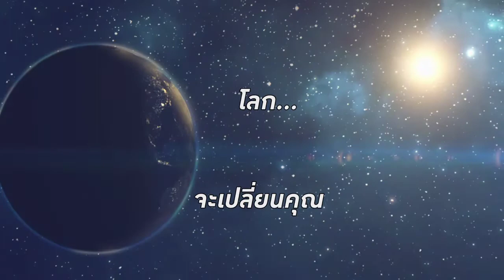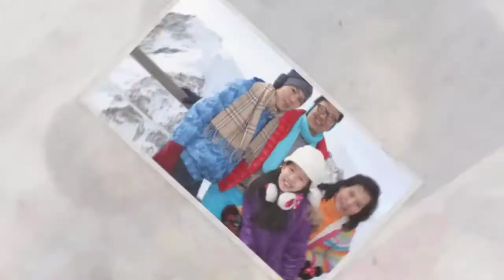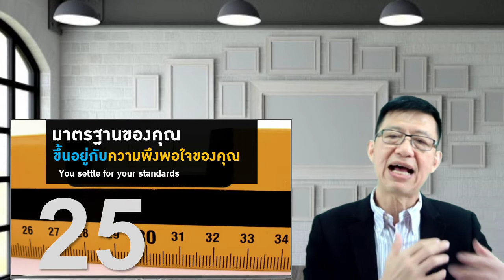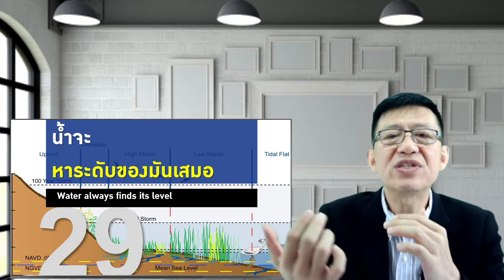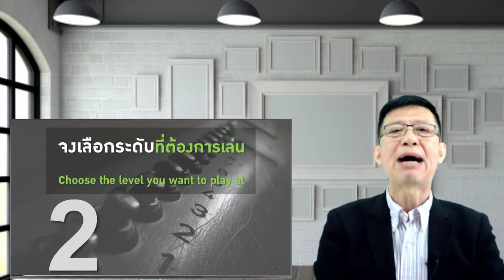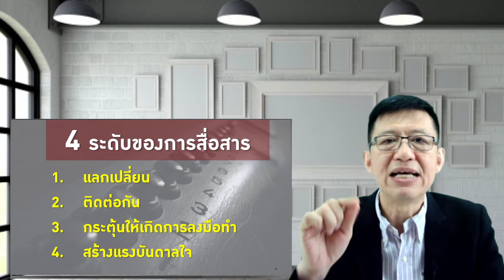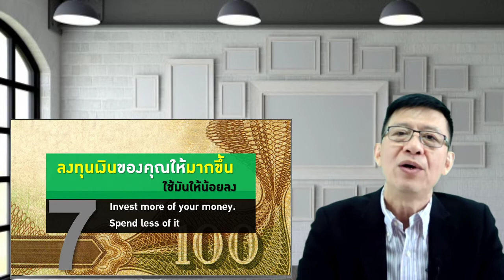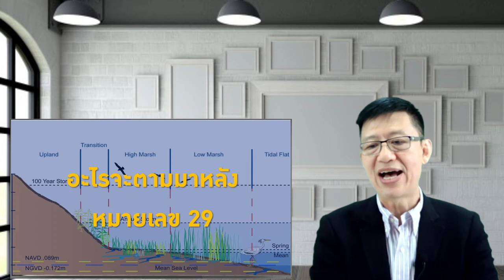คิด ทำ เป็น เห็นทางรวย (EP.4) โดย สง่า พิชญังกูร